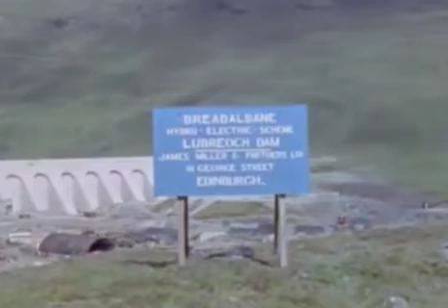Take The High road (BTF) (edit)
an edit from a much longer British transport film about 4 lorry/truck drivers driving 7.5 Ton loads of cement to the hydroelectric dam construction site in Scotland in ERF/Foden trucks , filmed around 1960, a tough job not only for the men but also the trucks. if the job doesn't kill em then the diet almost certainly will. These guys lived for two years in a converted railway carriage winter and summer , we all know how bad winters can be in Scotland .
like most other British lorry's of their time these  lorrys are basic to say the least, comfort doesn't come into it, modern drivers would cry I'm sure.
I have a lot of these films on DVD and VHS and will get around to uploading in the near future. British Transport Films are on youtube.
Due to requests I will be uploading the unedited film soon...